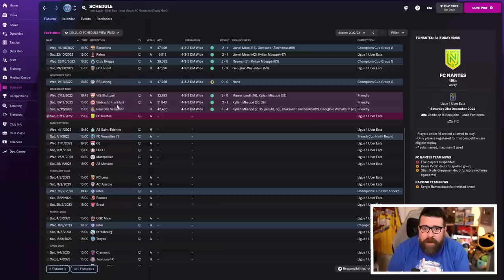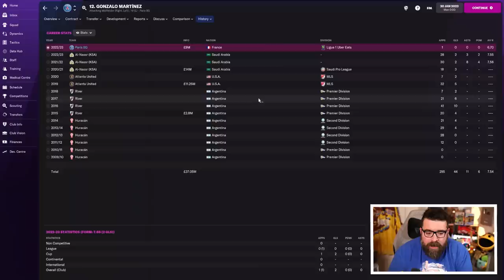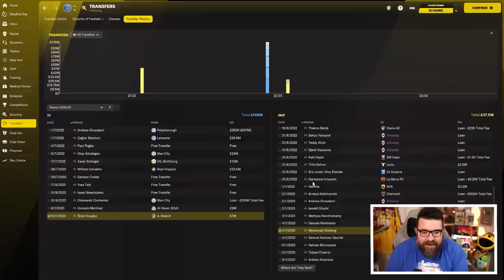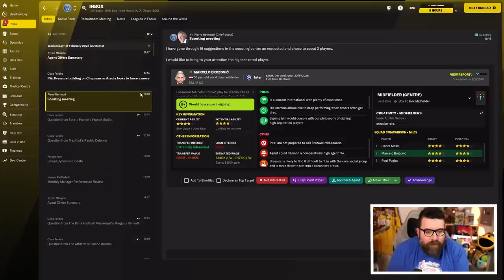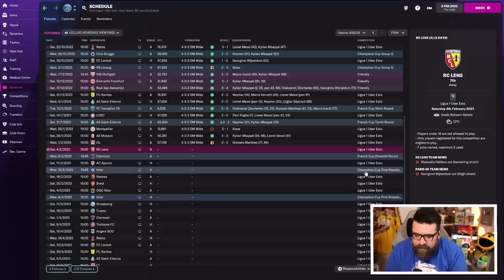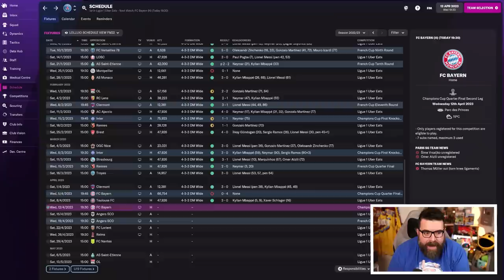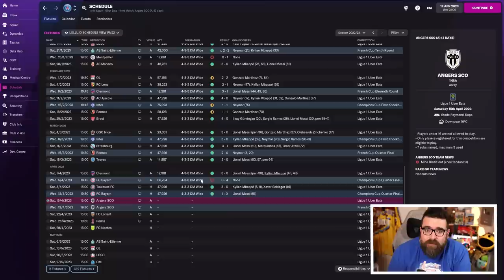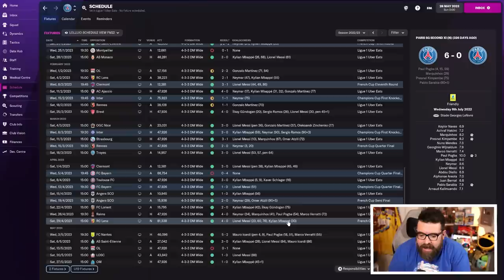Fighting Over Tom Heaton...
Ready for part 3? As soon as this video hits 5000 likes, I'll release the next episode ASAP!

Welcome to another part of my mini-series where I'm managing Paris Saint Germain but Killian Mbappe is in charge of all transfers in and out of the club, all contract renewals and we're even going to play the way he wants us to. Can I lead PSG to Champions League glory when one of my own players is making all the decisions...?

ABOUT LOLLUJO